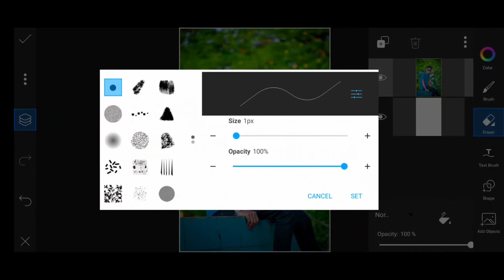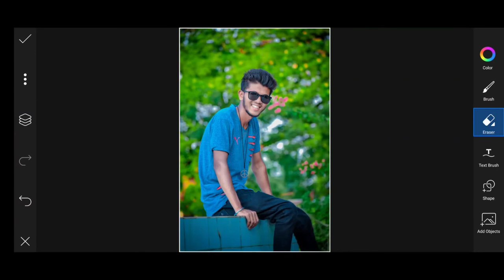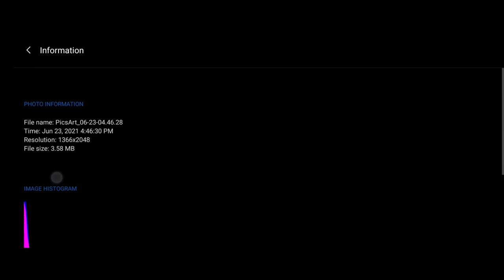PicsArt KB To MB 4k HD Photo Save Tricks 🔥📸 With proof ! PicsArt photo editing !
All Types Of Editwork Here !! Send me Your Best Pic On DSLR Click. !! Contact Instagram On @Yz Editography